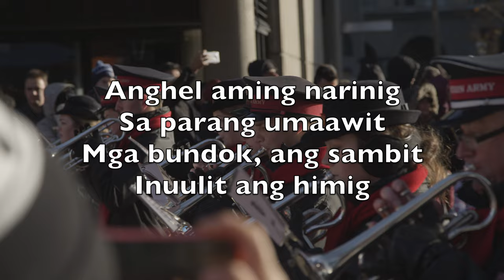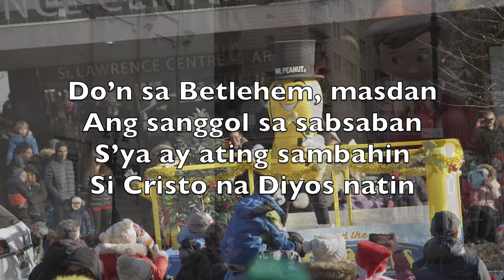Anghel Aming Narinig (Angels We Have Heard On High) - Karaoke Flute Instrumental Na Musika V1 TaFN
Anghel aming narinig
Sa parang umaawit
Mga bundok, ang sambit
Inuulit ang himig

Luwalhati sa Kaitaasan
Luwalhati sa Kaitaasan

Bakit ba mga pastol
At sukdulan ang saya
May balita bang hatid
At awit n’yo’y kay ganda

Do’n sa Betlehem, masdan
Ang sanggol sa sabsaban
S’ya ay ating sambahin
Si Cristo na Diyos natin